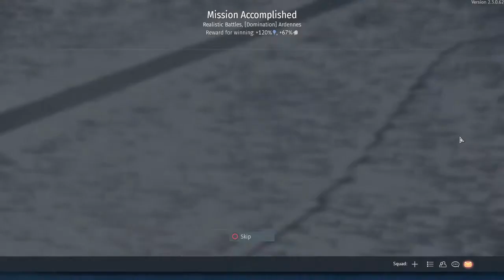GOOD MORNING VIETNAM! War Thunder